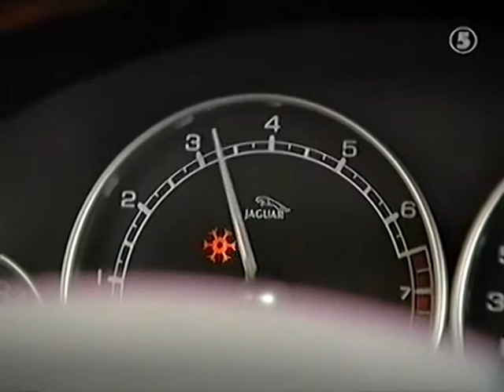Motorjournalen testar Jaguar X-type